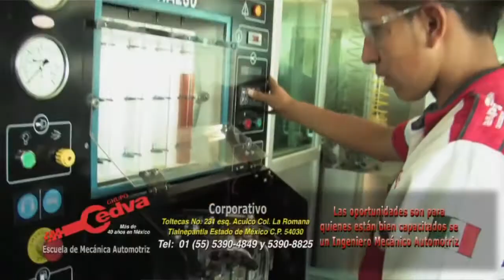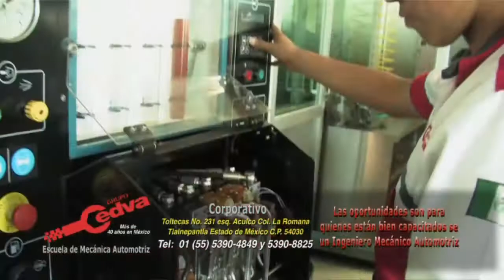CEDVA en Expo IPA 2017 , Querétaro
MANOS A LA OBRA = MEJOR EDUCACION 02:25

NUESTROS DOCENTES ESTAN EN CONTINUA CERTIFICACION 03:55

SE ACERCAN A NOSOTROS EMPRESARIOS URGIDOS DE PERSONAL CALIFICADO 04:55

LA MECANICA AUTOMOTRIZ TIENE UN GRAN PARADIGMA, NECESITA MAS MUJERES 05:35